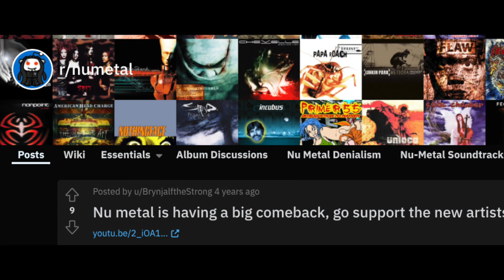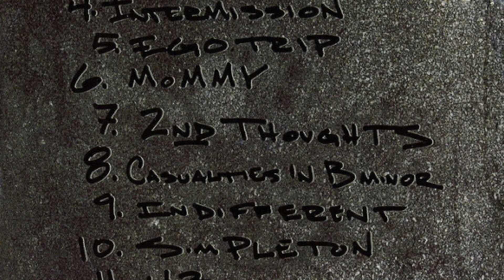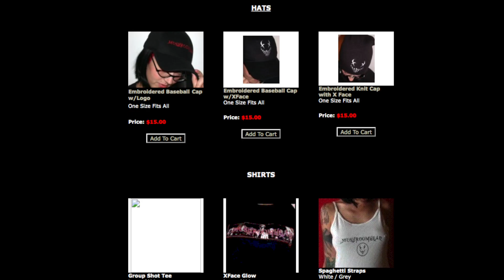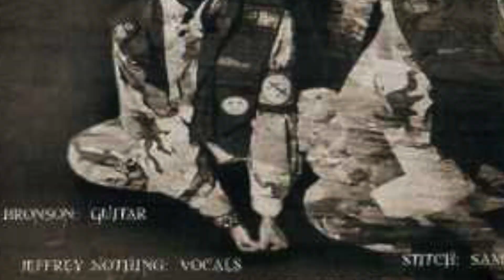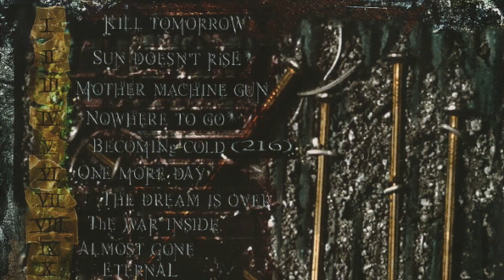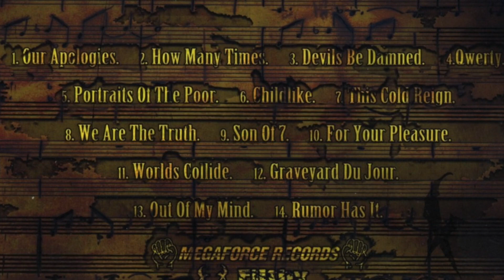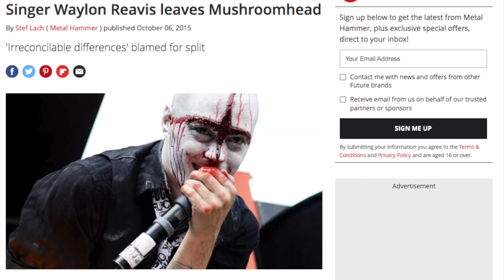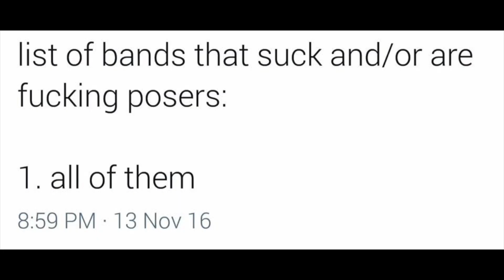Mushroomhead - Complete Discography Retrospective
Mushroomhead formed in the early 90s in Cleveland, Ohio and became one of the more interesting bands to be carried along on the nu metal wave in the early 2000s. This video is a ‘return to’ the old LINESINWAX format of a complete discography retrospective, covering every studio album from this interesting outfit, right up to the present day.

I’ll also be digging into some of the band’s history Along The Way (see what I did there?) as well as adding my opinions on their music and addressing (or attempting to address) their line-up changes as we go along.

Get a drink, it’s gonna be a long one.

CHAPTERS:

00:00 Introduction
03:41 Self-Titled
11:15 Superbuick
14:00 Remix ‘97 & Remix 2000
15:54 M3
23:10 XX (Eclipse) & XX (Universal)
33:20 XIII
36:43 Savior Sorrow
40:47 Beautiful Stories For Ugly Children
42:53 The Righteous & The Butterfly
50:53 A Wonderful Life & Closing Thoughts

CORRECTIONS:

At the start of the video I explain that Mushroomhead’s first ever gig was on a support slot for Gwar. This is incorrect - the Gwar support show was their 2nd ever gig, the first being only a number of days earlier.

When talking about M3 I incorrectly called track “The Final Act”, “The Final Conflict” instead. D’oh.

By the video’s publication date of July 2022, there have been several further line-up changes, which were not mentioned in the video as they were outside of the scope of the project. Sometime towards the end of 2021, it seems that Jackie left Mushroomhead, although there is no official statement from the band as to how or why.

As of the June 2022 UK and EU tour, Scott Beck has replaced J Mann, Joe Gaal has replaced Tommy Shaffner, and Aydin Michael has replaced Stitch. It is unclear at the time of writing whether these members are absent for the European leg of the tour, or have dropped out of Mushroomhead permanently. I’d be surprised if the latter was the case, but at this point I’m past caring after spending the last few months totally enraptured in the twists and turns of this band’s members LOL

Towards the end of the video I incorrectly addressed Shmotz’ real name as Tim Schmitz. His name is Tom Schmitz.

SONGS USED IN THIS VIDEO (IN ORDER OF APPEARANCE)

Never Let It Go
Simpleton
Slow Thing
Flattened
Idle Worship
2nd Thoughts (Fuck Like Pigs Mix)
Conflict… The Argument Goes On
Exploiting Your Weakness
Solitaire / Unraveling
The Wrist
Eternal
Erase The Doubt
Simple Survival
Come On
Our Apologies
Qwerty
What A Shame
Seen It All
Inevitable

*** Please Note ***
This video is not monetized. Any ads you may see whilst watching have been placed here by the digital distributors or record labels, and helps to support music in the digital age.